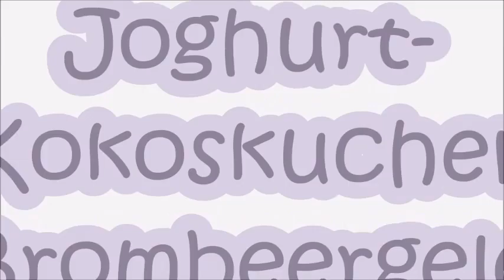Joghurt-Kokoskuchen+Brombeergelee!Nicht viel Zeitaufwand!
✔️ Meine Amazon-Wunschliste
Unbezahltes Werbevideo 𝓦𝓮𝓷𝓷 𝓭𝓾 𝓶𝓲𝓻 𝓮𝓲𝓷𝓮 𝓕𝓻𝓮𝓾𝓭𝓮 𝓶𝓪𝓬𝓱𝓮𝓷 𝓶ö𝓬𝓱𝓽𝓮𝓼𝓽:
✔️ Meine Amazon-Wunschliste
Unbezahltes Werbevideo Unbezahltes Werbevideo Rezept:Boden:150 gr Kekse,30 gr zerlassene Butter. Joghurtschicht:500 gr Mascarpone/Ricotta,250 ml Kokosmilch aus der Dose,35 gr Puderzucker,4 Tl Sofortgelatine,etwas Zitronenschalenabrieb. Brombergelee:15 -20 gr Sofortgelatine,200 gr Brombeeren,wer mag etwas Wasser zum verdünnen.